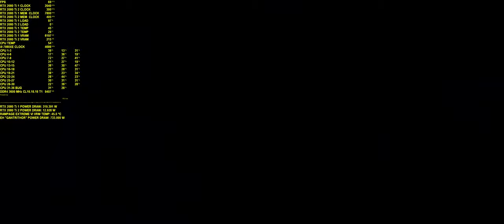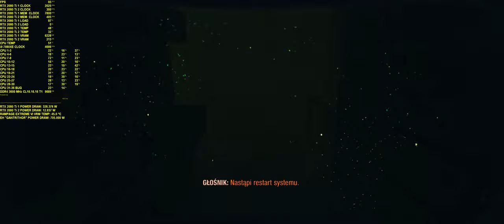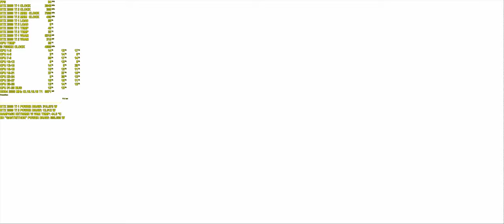Metro Exodus DLC | 3440x1440p Extreme + DXR Ultra + DLSS 1x RTX 2080Ti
Metro Exodus DLC - Gameplay na 1x RTX 2080Ti

Rozdzielczość 3440x1440p Extreme DX12 | DXR Ultra | Hairworks ON | PhysX ON | DLSS ON

W materiale nieco info o SLI - CFR oraz zapowiedź materiału na 2x 2080Ti z Ray Tracingiem Ultra w Metro Exodus DX12.

*Od kolejnych materiałów, OSD będzie nieco większe. Niemniej polecamy oglądać  na monitorach o ile to możliwe. W telefonie widać znacznie mniej w aspektach graficznych etc.